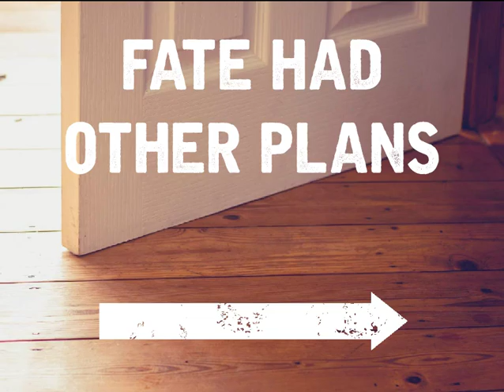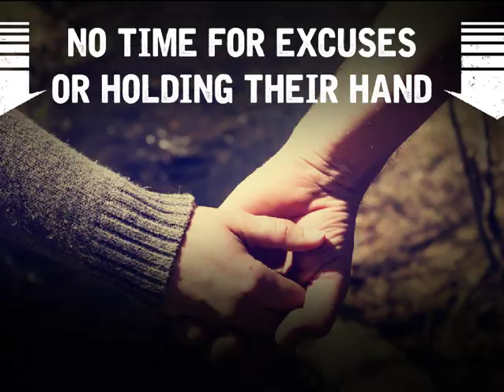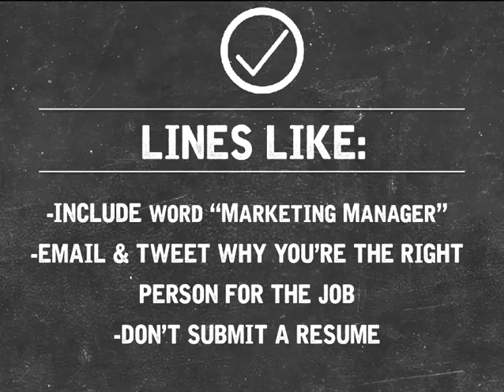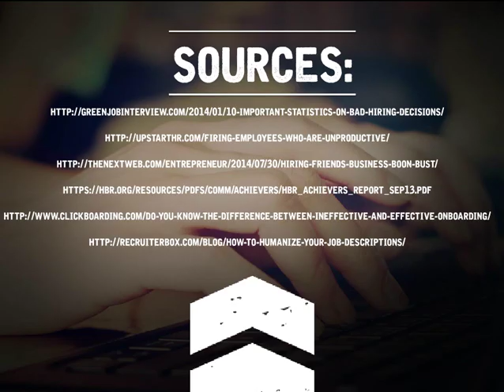How to Hire for a Startup - Hiring from the Ground Up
How to Hire for a Startup. Author: Red Branch Media

As a startup, we know what hiring from the ground up feels like, looks like and what it shouldn't be. Use these Wisconsin SHRM takeaways 2015 for your hiring initiatives.

Hiring is just one part of Human Resources, yet it’s one we’re constantly tinkering with because it sets the tone for the entire relationship. For growing companies, it’s something that can’t really be done wrong, or the consequences can be dire. Not scared of hiring? Think it’s not your problem? Consider these statistics:

- The average cost of a bad hiring decision can equal 30% of the individual’s first-year potential earnings. (From the US Department of Labor and Statistics)

- The successful aren’t immune, and they’ve had to learn from their mistakes. Zappos CEO, Tony Hsieh once estimated that his own bad hires have cost the company well over $100 million.

- 66% of employers said they experienced negative effects of bad hires in 2012. Of these employers, 37% said the bad hire negatively affected employee morale. Another 18% said the bad hire negatively impacted client relationships. And 10% said the bad hire caused a decrease in sales. (A study from the National Business Research Institute)

- 43% of respondents from the same NBRI study cited the need to fill the positions quickly as the main reason that bad hires are made.

- It costs $7,000 to replace a salaried employee, $10,000 to replace a mid-level employee, and $40,000 to replace a senior executive. (From HR.com)

- As much as 80% of employee turnover is due to bad hiring decisions. (From Harvard Business Review)

- 36% of 1,400 executives surveyed claimed that the leading factor of a failed hire, aside from performance problems, is a poor skills match. The second leading factor at 30% was unclear performance objectives. (Study done by Robert Half)

- 41% of companies polled by Vitamin T Staffing Firm estimated that a bad hire cost more than $25,000, and 1 in 4 said that it cost them over $50,000.

- SayIt Communications calculated the ROI of a bad hire at -298%.

- 75% of the demand to hire new employees is simply to replace workers who have left the company.

It’s enough to give recruitment and HR professionals “analysis paralysis”! Hiring for a start up may be very different than hiring for a large organization, but if anything it’s even more crucial, because while I have to follow the same guidelines and rules as ConAgra or Edelman, my resources are stretched farther, my “skin in the game” is much more and every payroll, including that of “mismatched” employees comes directly out of my pocket.

So too, with a smaller team. If I hire poorly, either I, or one of my other employees has to pick up the slack. The same is true in larger organizations, except in this case, you often don’t see the problem until it’s too late.

Music Supplied by Tobu:
Artist Name: Tobu - Reflection